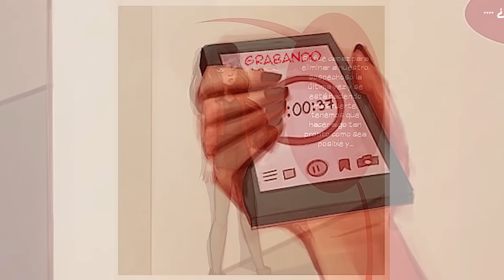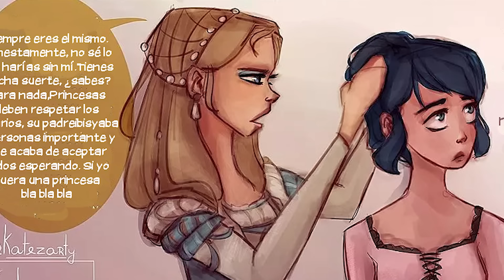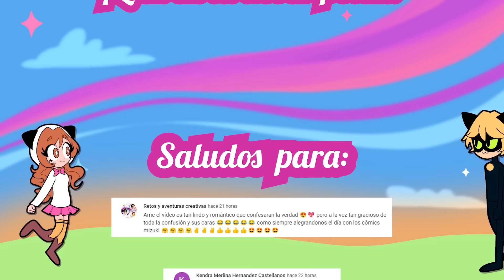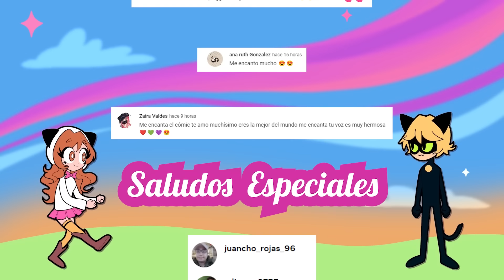La Princesa y el Ladrón: Una Aventura en Otra Dimensión❣️| Miraculous Ladybug Comic Fandub Español.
La Princesa y el Ladrón: Una Aventura en Otra Dimensión❣️| Miraculous Ladybug Comic Fandub Español. Este es un cómic de Miraculous Ladybug donde Ladybug y Chat Noir están peleando contra un fuerte akuma el cual los transporta a otra dimensión donde Marinette pertenece a la realeza y Adrien es un ladrón de pueblo, ambos deberán adaptarse al nuevo mundo y derrotar al akuma con ayuda de sus alteregos de otra dimensión.
Un amor en otra dimensión
❥Autora:

[Support ExoNova]